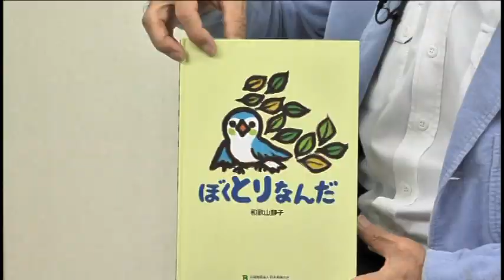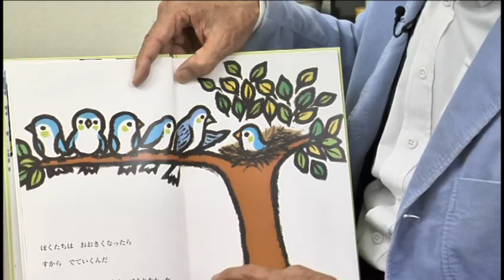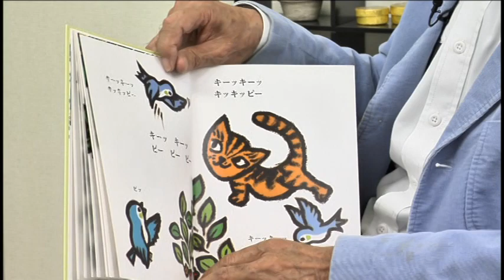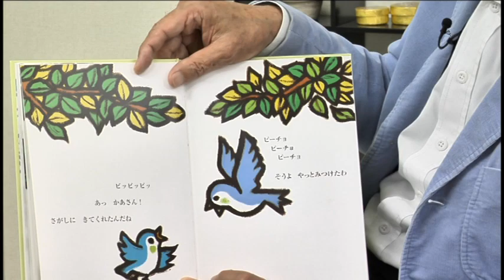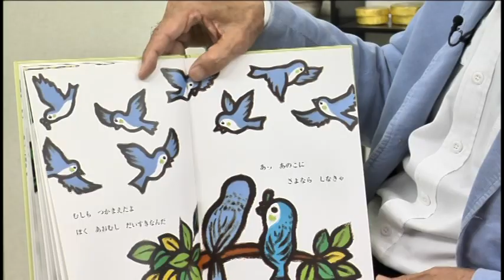日本野鳥の会制作 絵本「ぼくとりなんだ」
昨年春日本野鳥の会では、ヒナをひろわないでというメッセージを伝えるため絵本と紙芝居を制作。こちらの絵本はまた全国書店でもお取り寄せ可能です。「ヒナとの関わり方がわかるハンドブック」も無料プレゼント中。